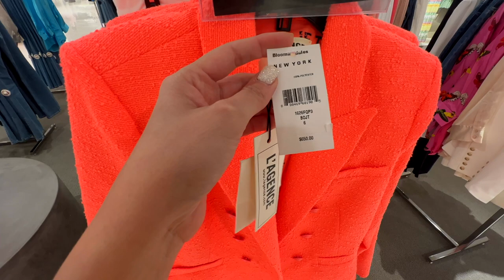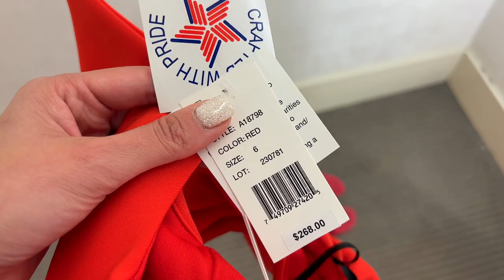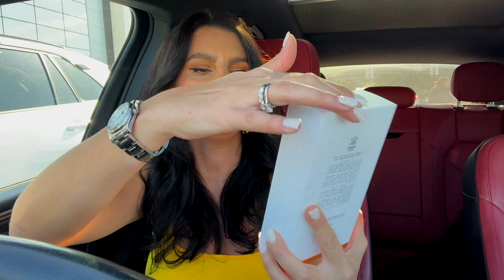Luxury Shopping Vlog Adventure : Bloomingdale’s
Join me on an exhilarating shopping adventure at Bloomingdale's as I explore the latest fashion trends and luxury brands. In this vlog, I'll showcase stunning pieces from top-notch designers such as Cult Gaia, Jimmy Choo, Aqua dresses, Maison Francis Kurkdjian and Creed. Get ready for a mesmerizing experience filled with fashion-forward finds, elegant accessories, and captivating fragrances. Don't miss out on this shopping vlog that will leave you craving for more!

* SHOPPING LINKS - All of the below shopping links are affiliate which means I will get a commission if you buy an item using these links ( AD) - you don't have to use them if you prefer not to. You do NOT get charged extra for using the below links :

AQUA ,Scuba Crepe Strapless Gown - 100% Exclusive ( green dress )

yellow bodycon dress :

AMAZON FAVORITES :

What I use for my Video setup :